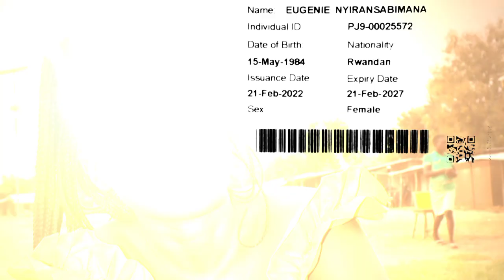Refugees stand up and work